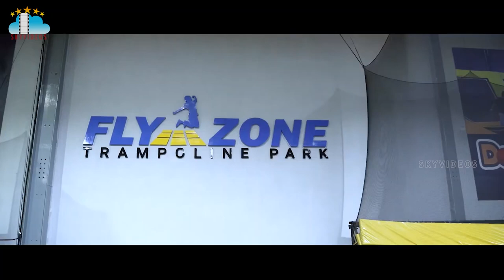Sai Dharam Tej Birthday Celebration with Orphan Children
SaiDharamTej Birthday Celebration with Orphan Children @skyvideostelugu